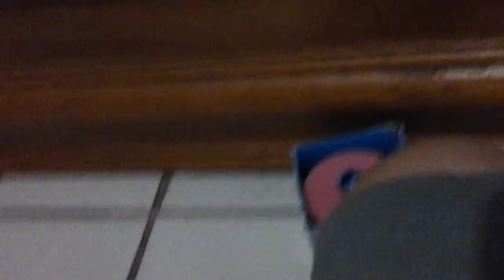Steve shorts EP 1 THE NINJA costume